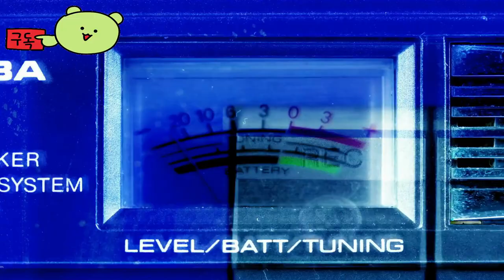레인보우 코튼 ( Rainbow Cotton Remaster ) May 9, 2024 공식 플레이 영상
💎Game release date : 곧 출시 예정 May 9, 2024

🕹️Game content
전설의 마녀 코튼이 이번에는 3D로 돌아왔습니다! 이전에 일본에서만 독점적이었던 이 귀여운 보석이 "재창조"될 준비를 하세요. ININ과 Success가 다시 한 번 협력하여 대폭 개선된(전 세계 최초로) Rainbow Cotton을 재발매했습니다.

⚡Game Developer
크리첼크라츠 3000